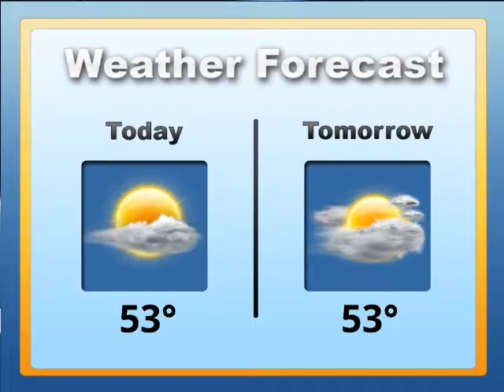WSIC - Tuesday, January 31, 2017